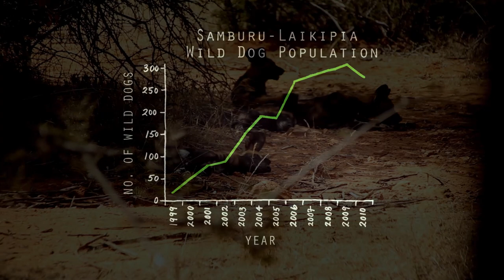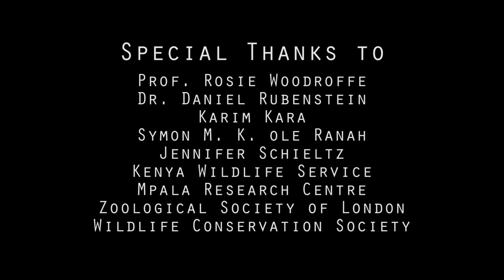The Lost Boys of Laikipia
Three Maasai boys, sent to the mountains on a rite of passage, rebel and runaway. Furious, the elders turn them into a pack of dogs to roam endlessly for eternity. This, according to legend, is how wild dogs came to be…

These highly social animals once roamed in large packs throughout sub-Saharan Africa, but they have disappeared from 93 percent of the area where they once lived. The primary culprit? Habitat destruction caused by human activity. Imagine the surprise of Dr. Rosie Woodroffe, now the director of the Samburu-Laikipia Wild Dog Project, when she saw three of these animals run out of the bush in front of her vehicle in December 1999. They were the first wild dogs to be seen in Laikipia since 1980! Today, there are some 30 packs—about 300 animals—wandering and breeding in the region. Dr. Woodroffe credits this incredible comeback to the way livestock and the land are managed. The goal of her project is to take the management lessons learned at Laikipia and use them to foster coexistence between human and wild dog populations elsewhere.

RIVER CAMP PRODUCTIONS: FILMMAKING BY KENYAN AND PRINCETON STUDENTS